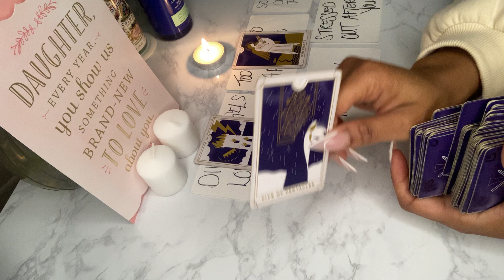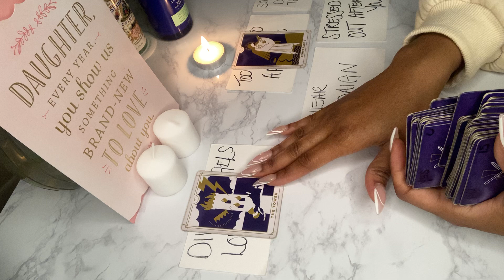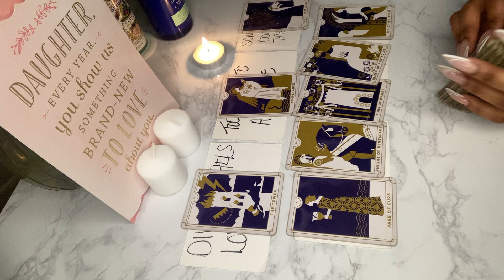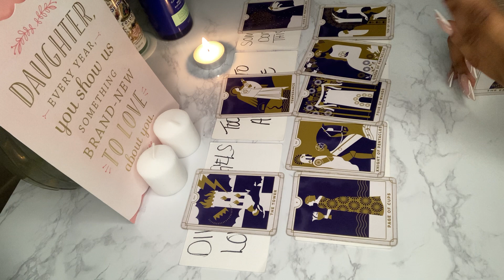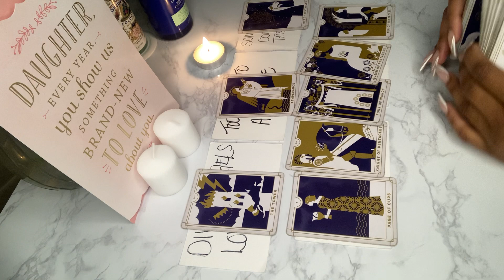DF THIS PERSON LIED ON & ABOUT YOU TO SPIN A FALSE NARRATIVE BECAUSE OF A WOUNDED EGO.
Intuitive and tarot guided message for divine feminine energy.

Welcome to our tribe, may love continue to heal you.💜